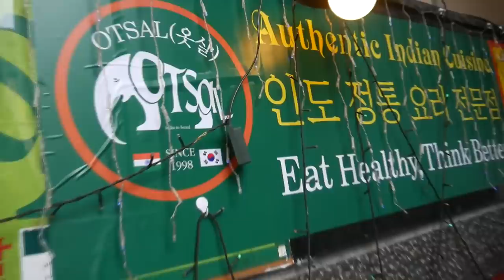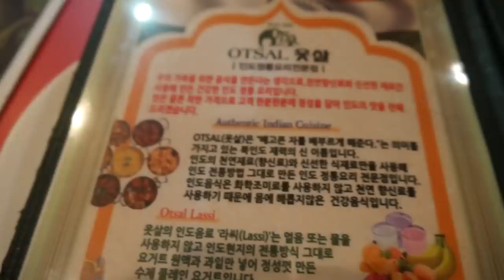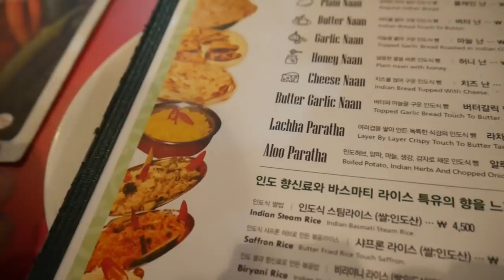Indian Food Challenge with Sonal Yadav